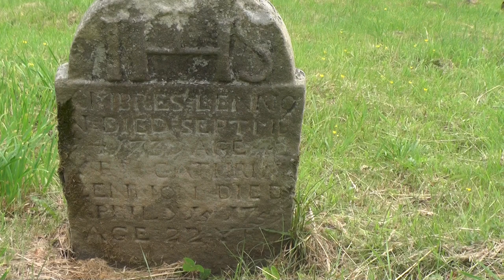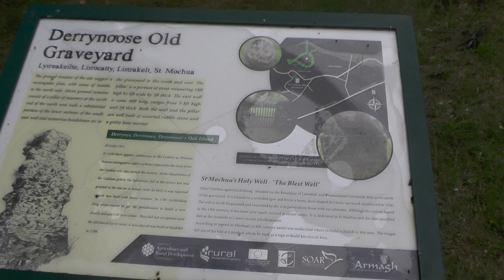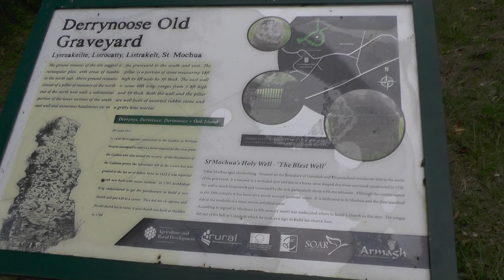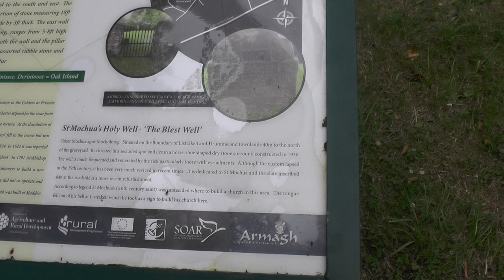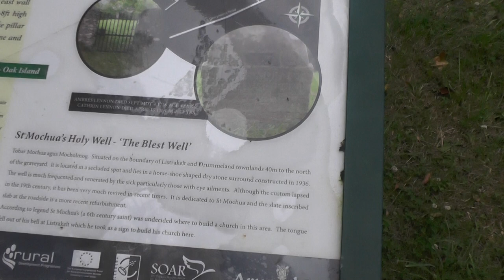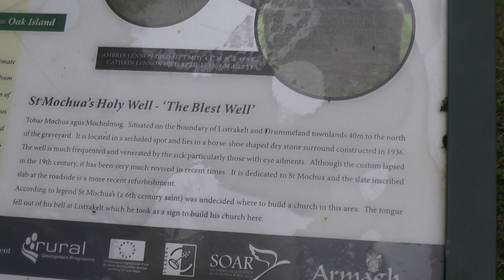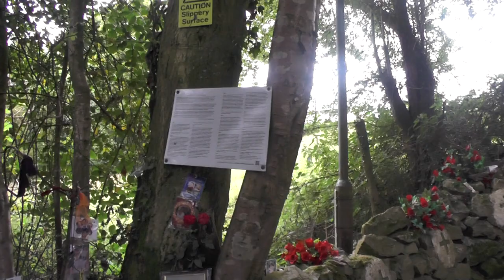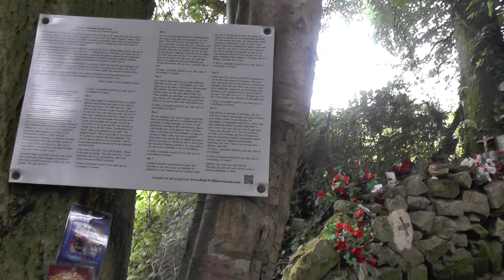Derrynoose Old Graveyard and St. Mochua’s Holy Well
Derrynoose Old Graveyard and St. Mochua’s Holy Well in County Armagh, Ireland.